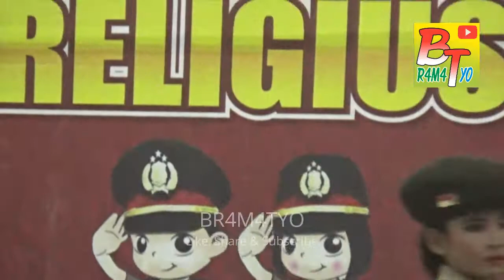Gita Kemala Bhayangkari 26, Bondowoso Open Marching Festival 2018